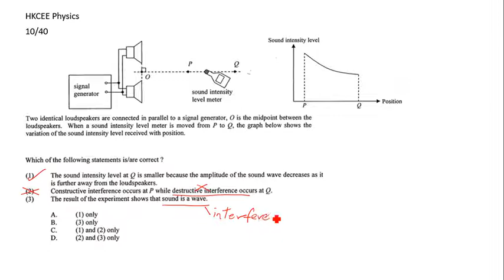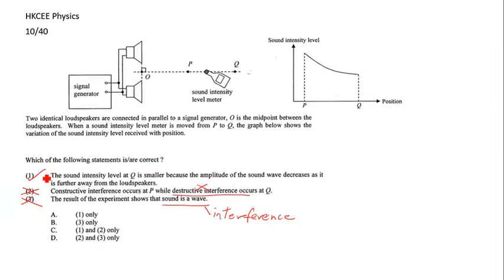HKCEE Physics 10 40